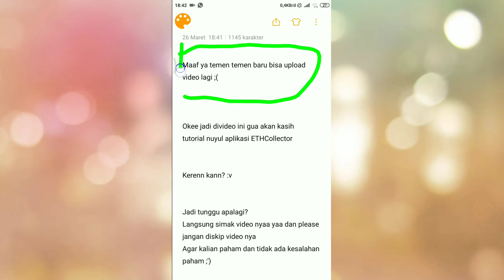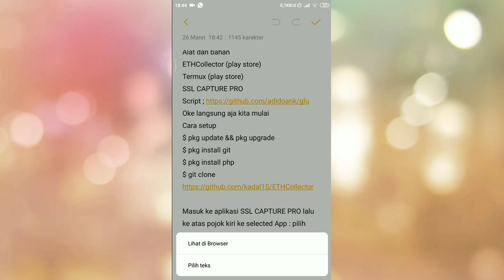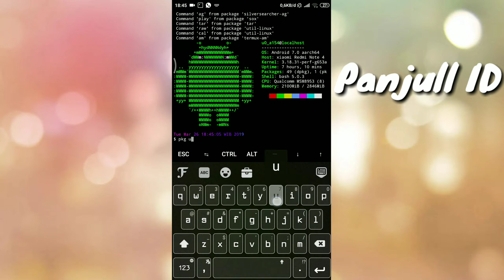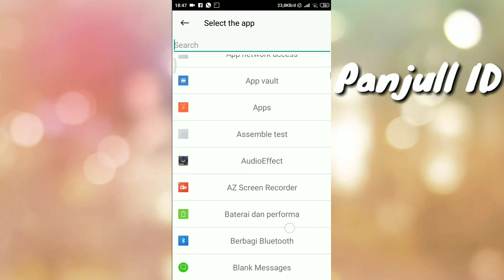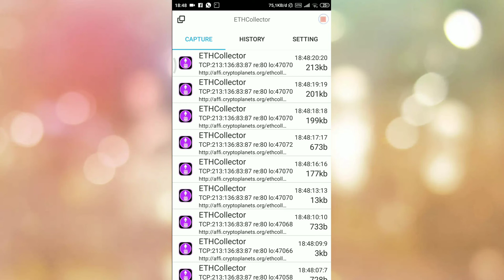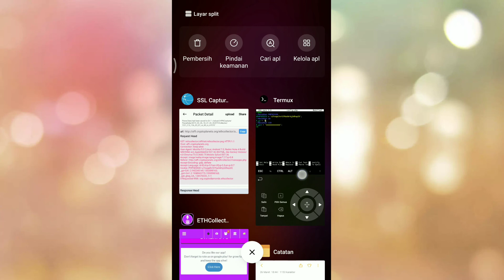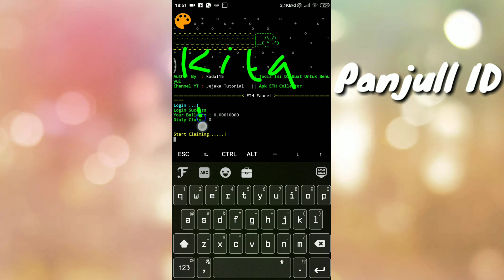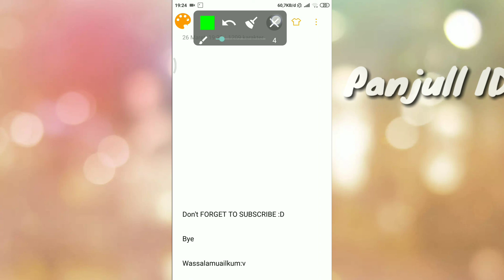Cara Nuyul Aplikasi ETHCollector Via termux! Auto Kayaaa🤑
Assalamualaikum budjank;v

Hallo guys :')
Terimakasih sudah klik video saya ;)
Slalu stay di my channel semoga bisa memberikan manfaat dan berkah buat semua nya

Sory baru bisa upload lagi 😇

Jadi di video ini Saya kasih tutor nuyul Aplikasi ETHCollector Di android Ditermux!

Untuk Mendapatkan point tambahan (ID9253)

Share ke temen² kalian semua agar mengerti cara nuyul aplikasi ETHCollector

Jika ada bingung bisa komentar dibawah 👇🏻👇🏻

Thanks budjank;v